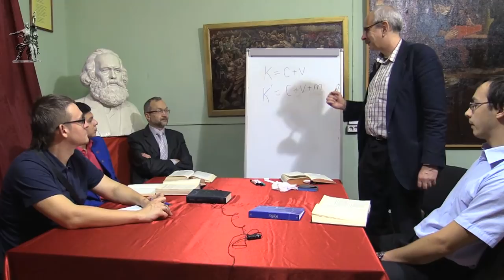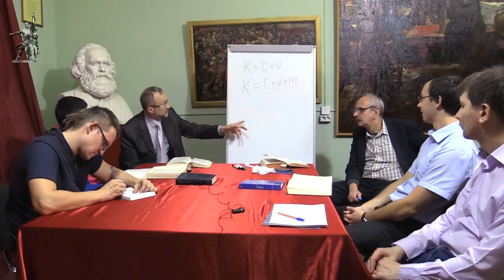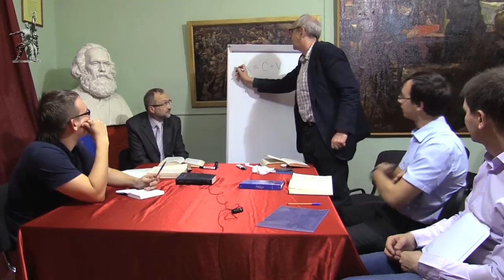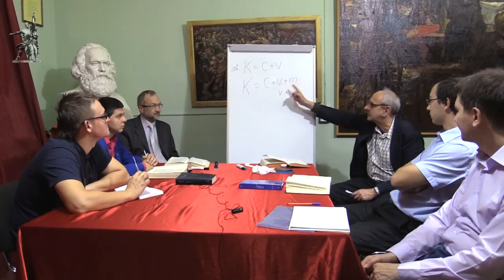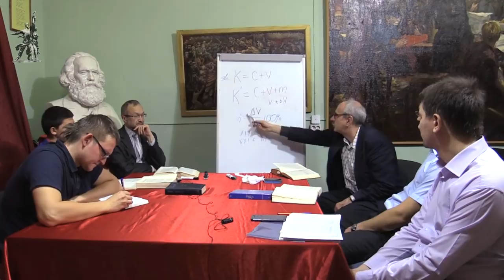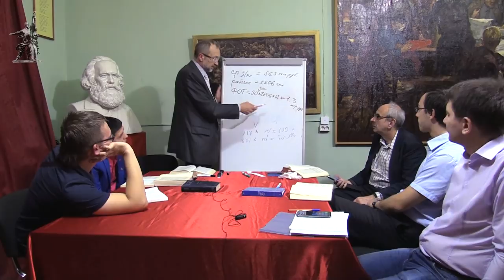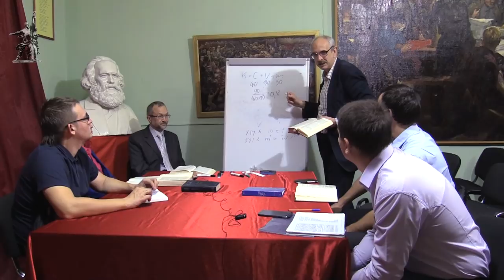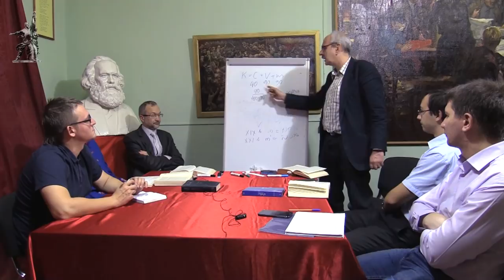Карл Маркс «Капитал». №16. Том I, глава VII «НОРМА ПРИБАВОЧНОЙ СТОИМОСТИ».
Марксистская политическая экономия. Кружок по «Капиталу» Карла Маркса. Занятие 16. Том I, Глава VII «НОРМА ПРИБАВОЧНОЙ СТОИМОСТИ».

Для пожертвований в Фонд Рабочей Академии:

Карта Сбербанка:
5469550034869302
Михаил Васильевич П.
Карта Альфа-банка:
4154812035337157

Веб-сайт